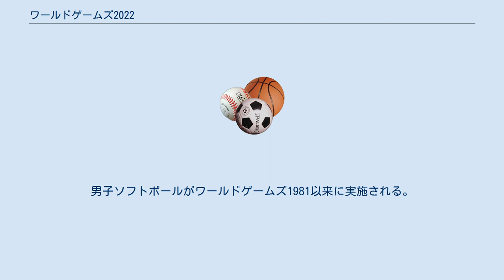ワールドゲームズ2022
バーミングハム_(アラバマ州)
ワールドゲームズ2022は、アメリカ合衆国・バーミングハムで開催される第11回ワールドゲームズである。
2020年東京オリンピックの1年延期に伴い、開催を1年延期。
名称はワールドゲームズ2021から変更した。
 2015年1月21日にスイス・ローザンヌでワールドゲームズ2021は開催都市がアメリカ・バーミングハムと発表された。
本大会は当初、2021年7月15日から7月25日までの日程で開催を計画。
2020年3月24日、2020年東京オリンピックが新型コロナウイルス感染症（COVID-19）の世界的流行の影響で1年延期。
延期後の東京オリンピック開催期間は2021年7月23日から8月8日となり、本大会と一部重複し、また競技・種目構成もソフトボール、空手、スポーツクライミングが重複していた。
国際ワールドゲームズ協会 (IWGA) は日程の再調整を行って開催期日を2022年7月7日から17日に延期した。
東京オリンピックと異なり、名称も「ワールドゲームズ2022」に変更となった。
 ワールドゲームズ2021開催都市選定にあたって、3都市が立候補し、IWGAは3都市の立候補を承認。
 公式競技として29競技、公開競技として5競技を実施。
男子ソフトボールがワールドゲームズ1981以来に実施される。